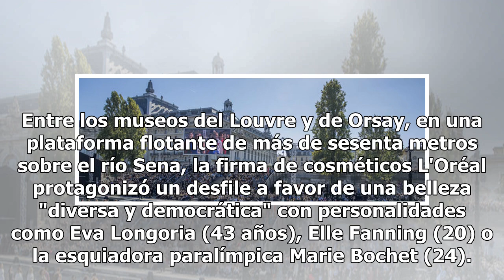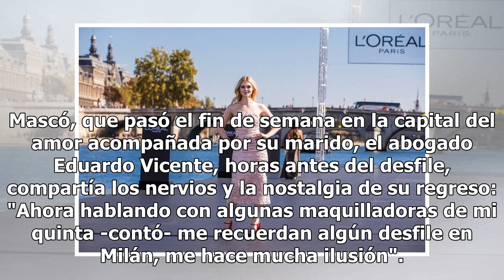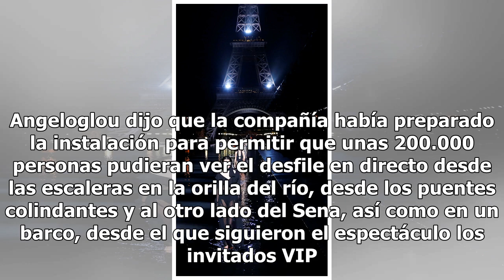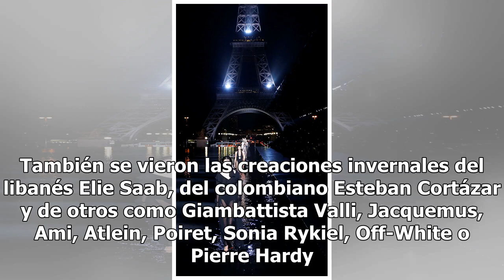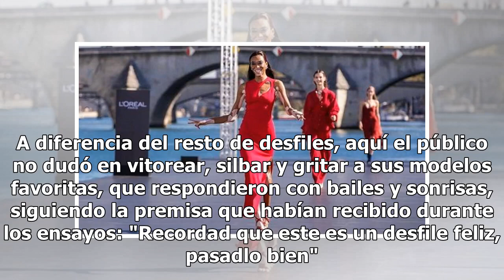L'Oréal desfila sobre el Sena con sus modelos de la diversidad